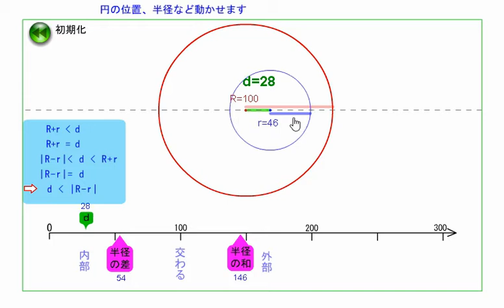高校数学、図形と方程式、2円の位置関係 positional relationship of 2 circle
アプリダウンロード（windowsパソコンのみ）